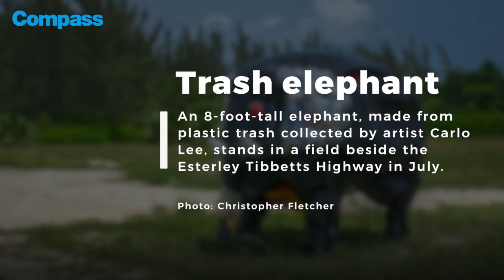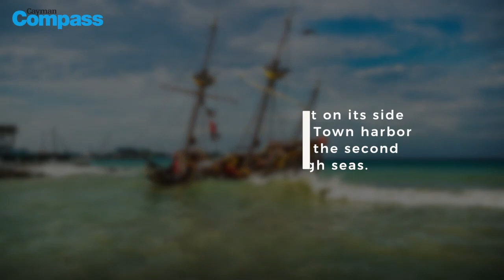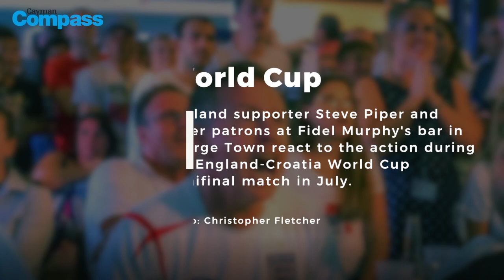2018 in photos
Throughout 2018, photographers, reporters and readers of the Cayman Compass took thousands of photographs which were considered for publication in the newspaper.

Some of the photos recorded major events, such as the arrival of a new governor, the landing of a new Cayman Airways jet or the annual marathon. Others documented quirkier events, like the deputy governor scaling a YMCA ropes course, or England football supporters entranced by a World Cup semifinal match at a local bar.

Still others captured images of local weather at its wildest, such as a lightning bolt lighting up George Town or huge waves crashing into downtown George Town.